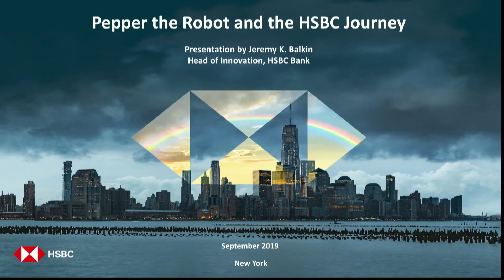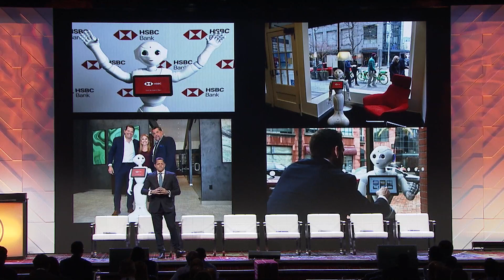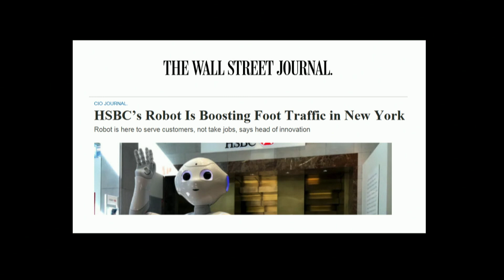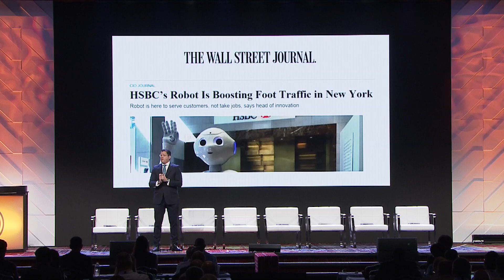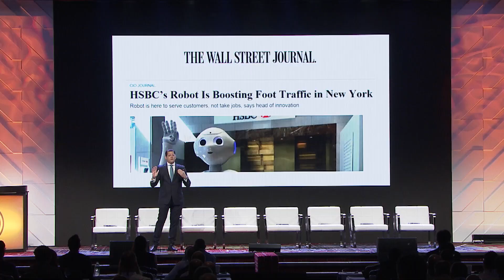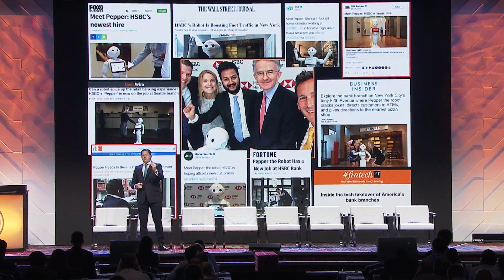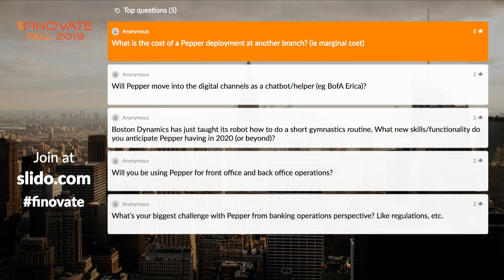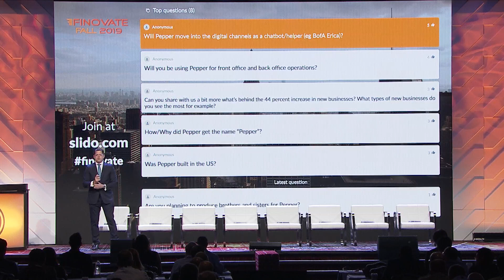Pepper the Robot and the HSBC Journey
Featuring Jeremy K. Balkin who serves as Head of Innovation for HSBC Bank USA based in New York.